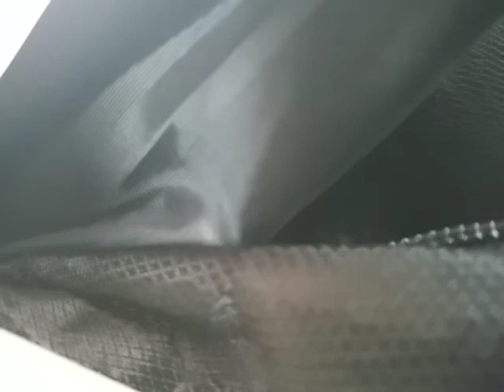The remote Custer man McClain never wanna him again.